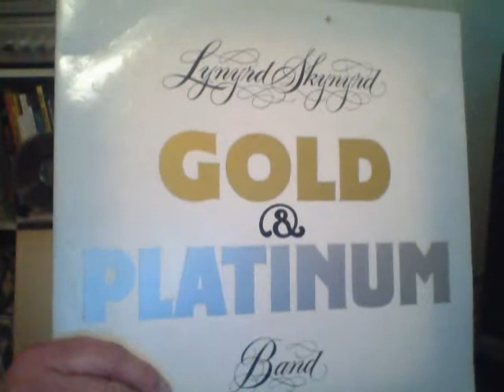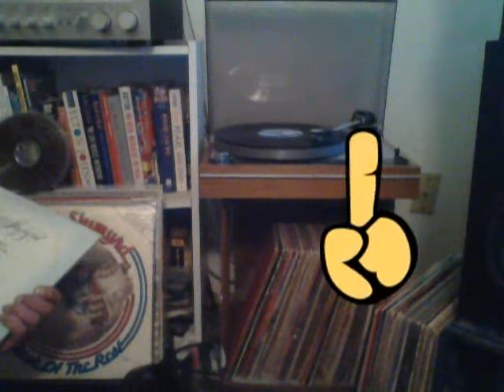Capture 20140525 Wuffy Duff's Vinyl Vault Presents : Lynyrd Skynyrd !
Featuring selections from my very FAVORITE "Southern Rock" Band : Lynyrd Skynyrd ! *Love the J.J. Cale penned number They Call Me The Breeze...AND ALL of the REST ! *Peace *Love *Rock N' Roll !